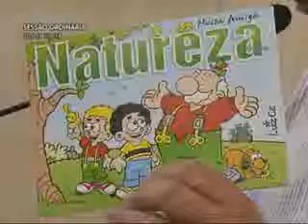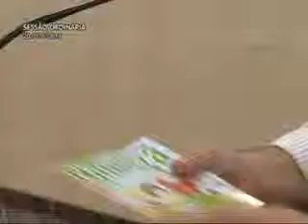Pronunciamento Vereador Beto Tribess - 20/11/2014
O vereador Beto Tribess (PMDB) agradeceu aos participantes da Audiência Pública realizada nesta quarta-feira (19), a respeito das ações de transparência da Prefeitura de Blumenau. Esclareceu que essa é uma questão muito debatida na cidade e orientou que é possível rever a audiência no site da Câmara de Vereadores. Destacou a visita que recebeu da Abam e pediu apoio dos vereadores e do Executivo à entidade. Também relatou que reuniu-se com o Instituto Histórico de Blumenau, que levou sugestões para a manutenção do casarão azul abandonado no início da rua Quinze de Novembro. Informou ainda sobre a reunião com Conselhos de Segurança do município, que buscam reconhecimento, e a reunião com a Associação de Moradores São Bernardo, que solicitou à Secretaria de Saúde um novo ESF para a região. Ao final, convidou a comunidade para prestigiar a 12ª Semana da Consciência Negra na Fundação Cultural.